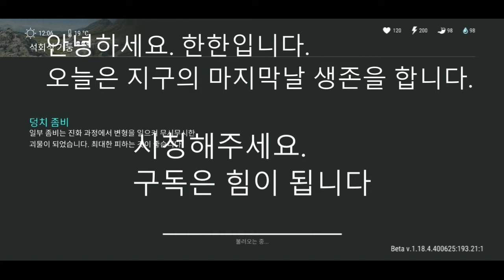지구의 마지막날 생존 석회석 기둥 3단계